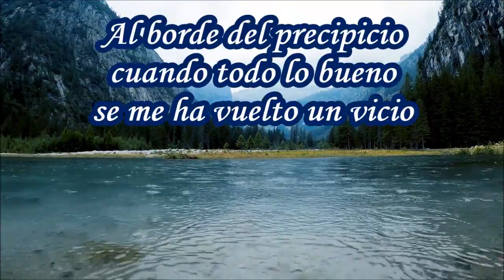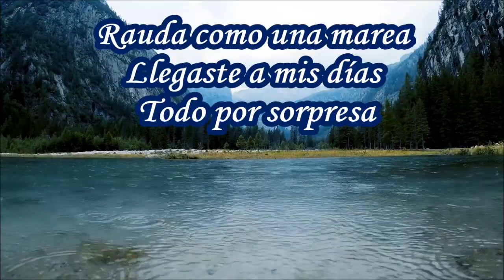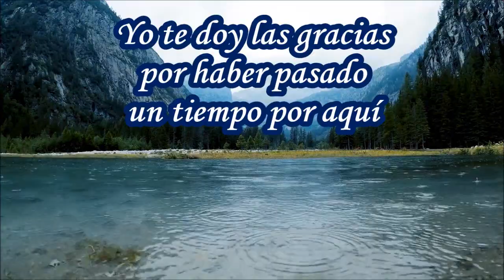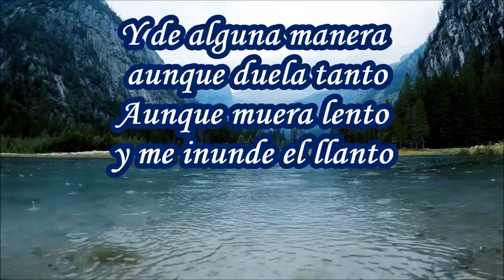David Bisbal - De Alguna Manera (Letra)